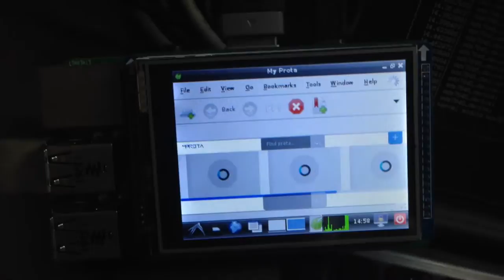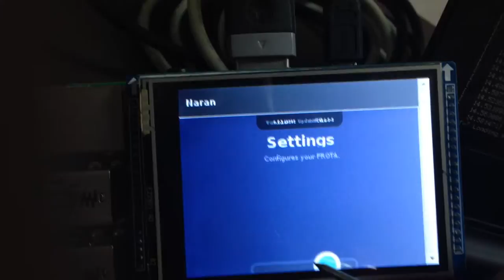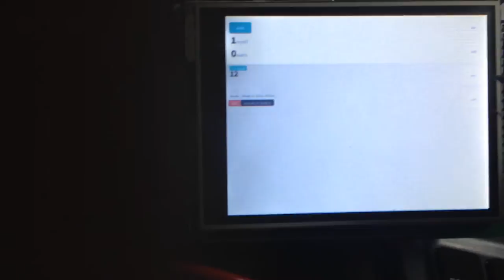[PROTO Type] raspberrypi model B+ TFT Shiled Part2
we has made in 2.8 touch tft-lcd on the raspberry-pi model B, ago six month.

and recently, we have made in raspberrypi model B+ tft shield.